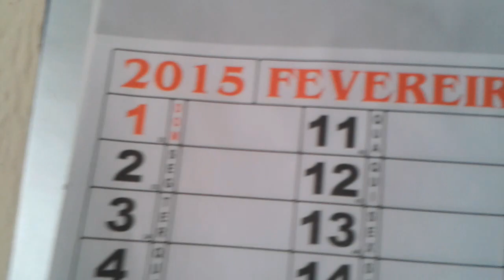BRONZEADO LINDO DONKEYRESPONDE 5